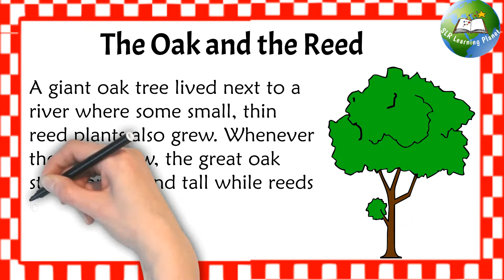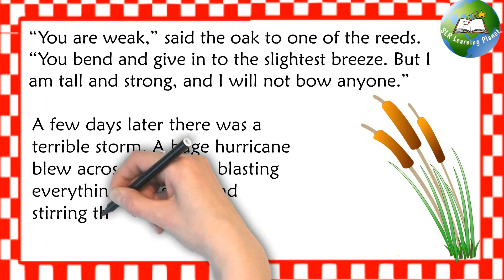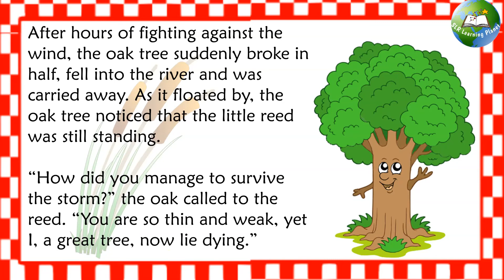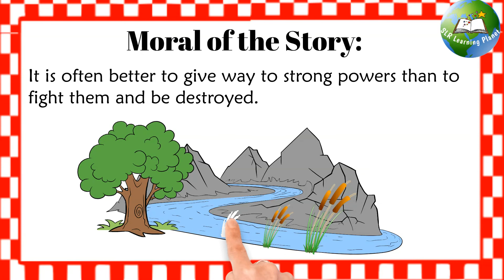English story Oak and Reed | english story animated | moral stories in english written